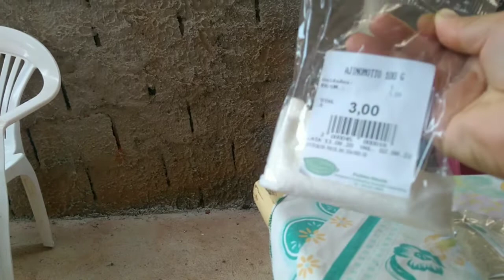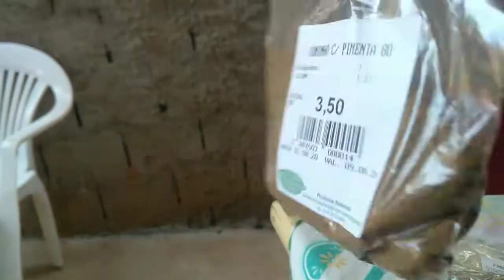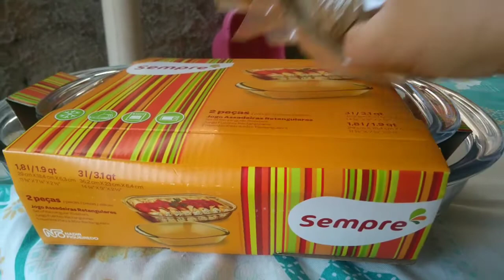Dei uma limpada no quarto /e no banheiro/comprei uns temperos,travessa,💞❤️♥️❤️❤️♥️💞💞💞💙💙💙💙💙